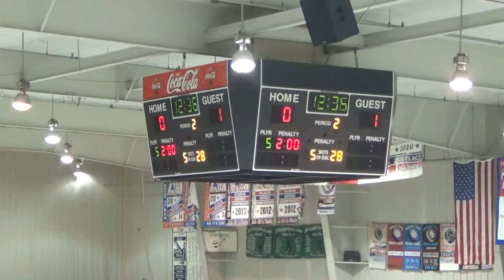2nd Half 14 of 28 PP 00035